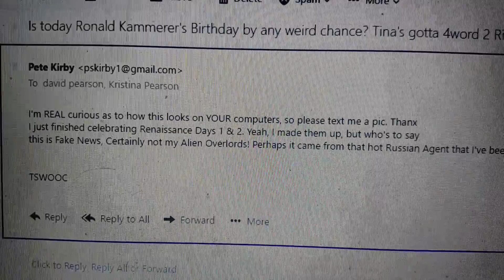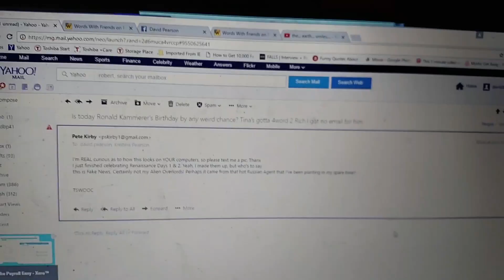How Pedro's email looks!